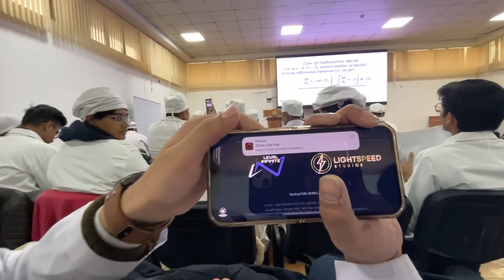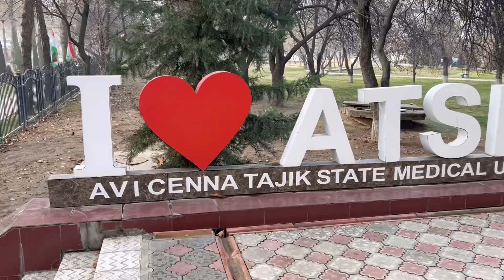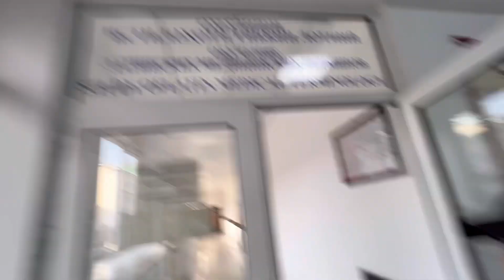Amazing Canteen of MBBS University | Med School VLOG | ATSMU | MBBS ABROAD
Hello guys, today we had fun in this medical (mbbs) school vlog, we were late for the lecture at the starting, them, we showed you the canteen of our medical university that was amazing and finally i helped osman in removing the block on his id. I hope you like the video